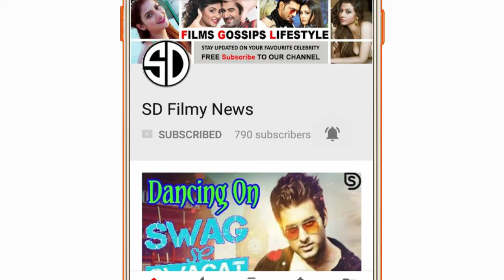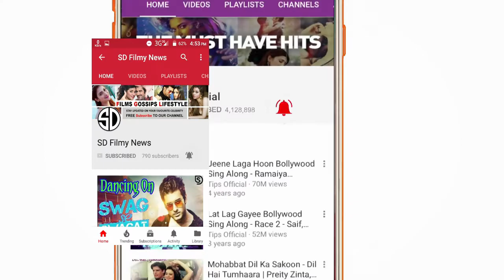বেজে উঠল Soham & Mahiya -র বিয়ের সানাই | TSA || SDFilmyNews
বেজে উঠল Soham & Mahiya -র বিয়ের সানাই | Soham | Mahiya | TSA |